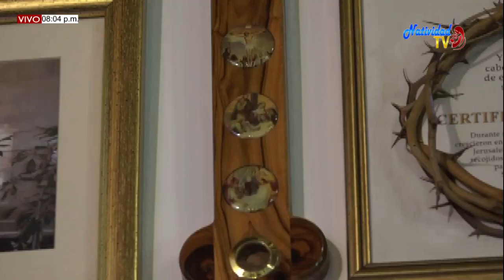SANTA EUCARISTÍA MARTES 02/06/2020 PBRO. JOHAN PACHECO